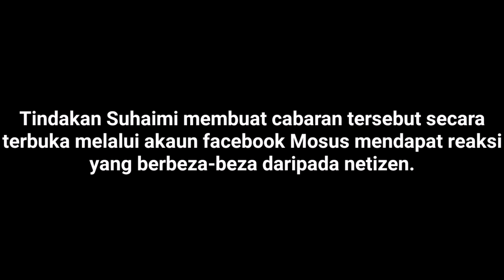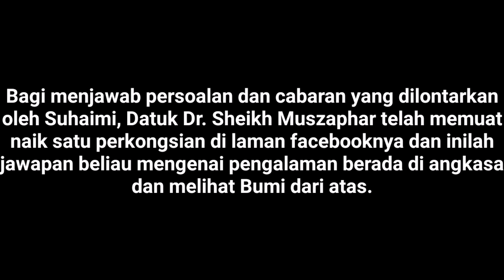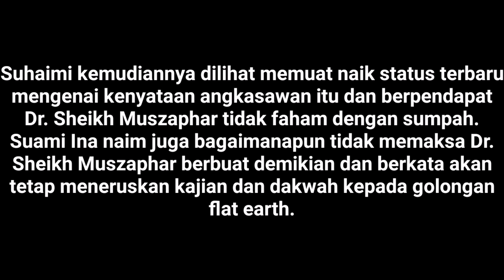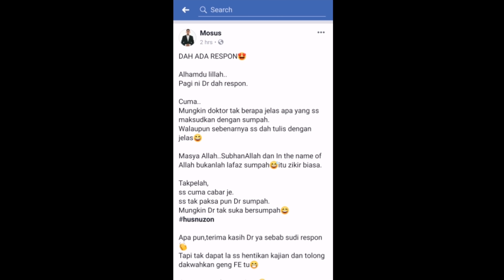ANGKASAWAN NEGARA JAWAB CABARAN SUHAIMI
Video baru Alif Bosku : "DISEMBUNYI BUNIAN KETIKA MENDAKI BUKIT [KISAH SERAM BENAR]"
Seorang penyanyi nasyid suam-suam kuku cabar Angkasawan Negara bersumpah bumi berbentuk sfera. Jom lihat apa jawapan angkasawan?